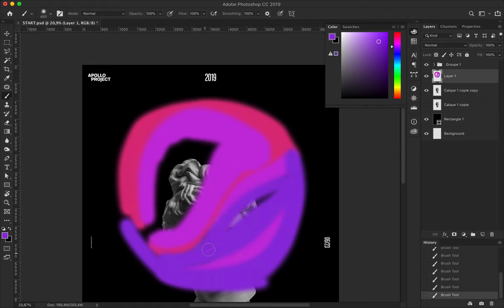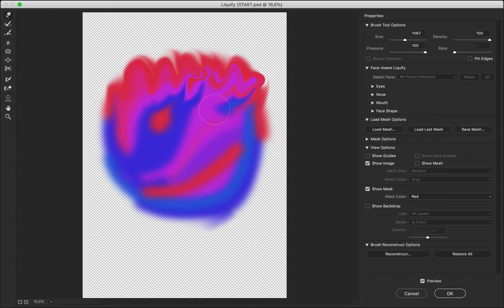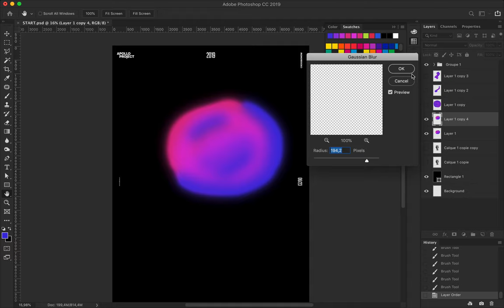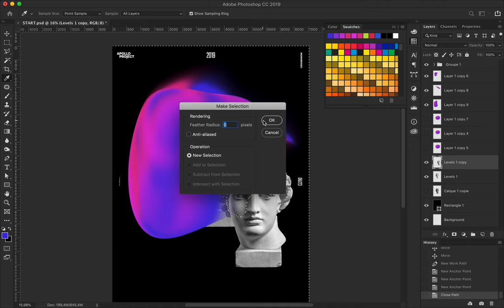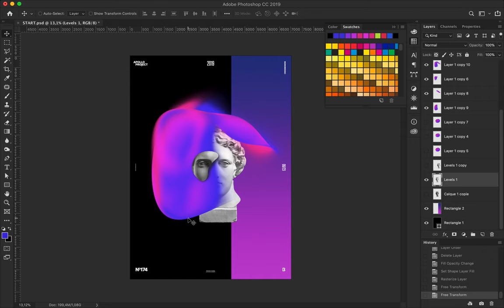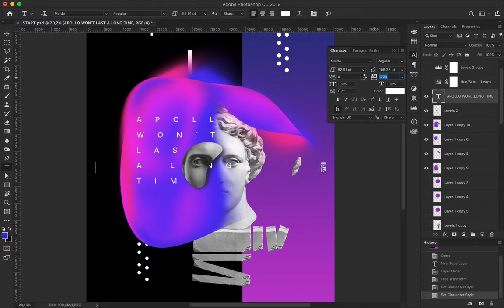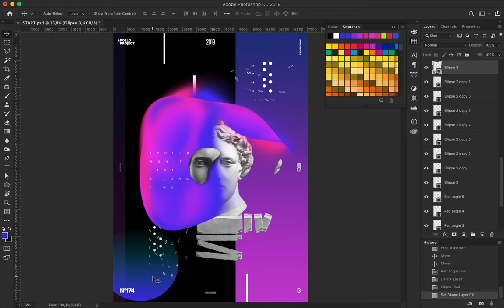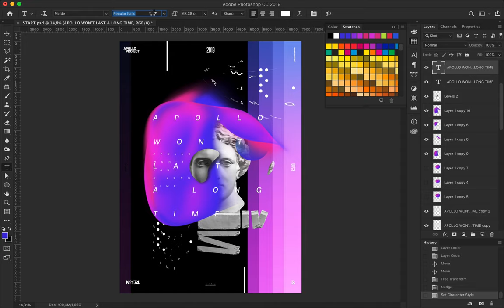Apollo Wont Last Speed Art Poster 174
Dreamlike poster in purple, black and white colors with slices of Apollo's Statue.